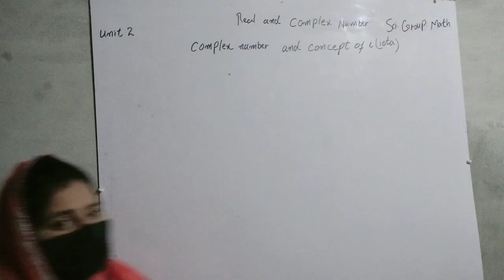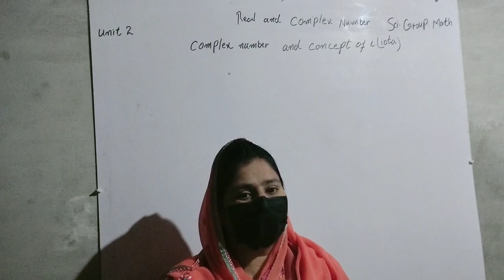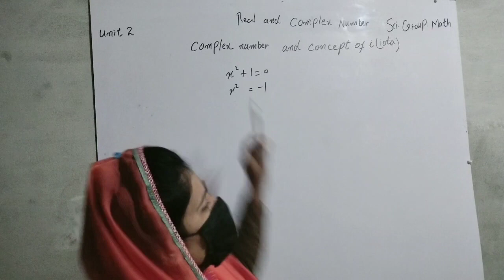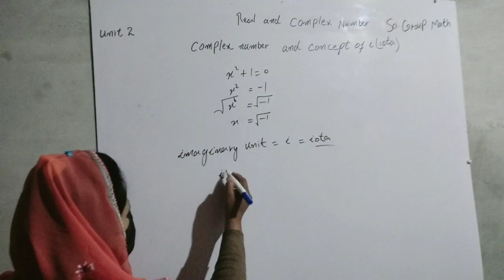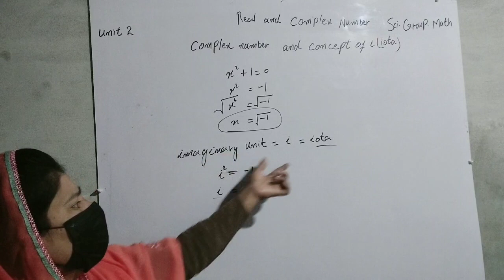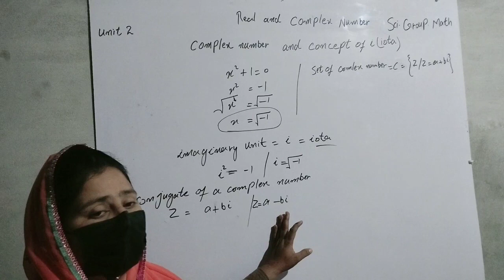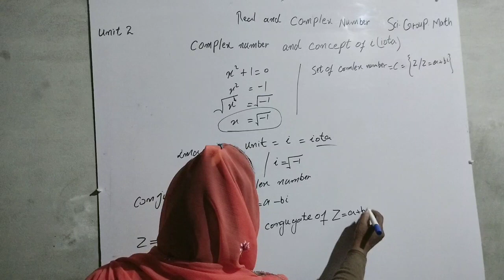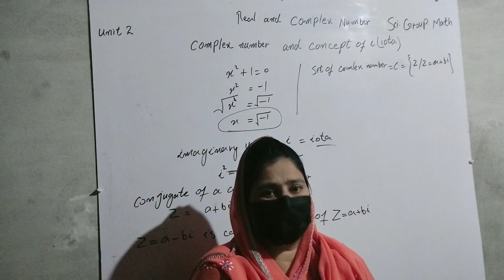exercise 2.5 concept of complex number and iota unit2 class 9th science group math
Learning click
Click and learn
Easy method
Science group math
Unit 2 ( Real And Complex Number )
Class 9 th
Exercise no2.5
concept of complex and iota
Click for learn